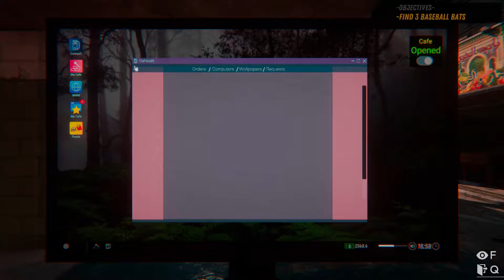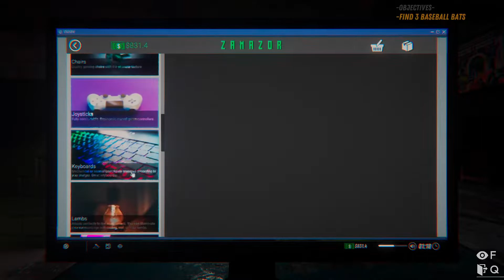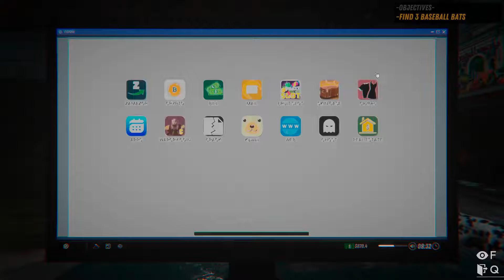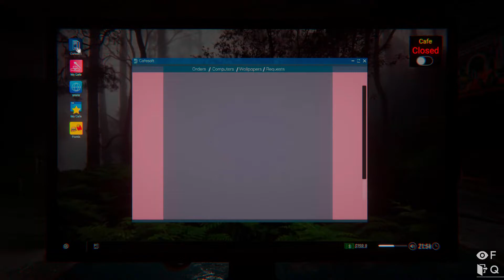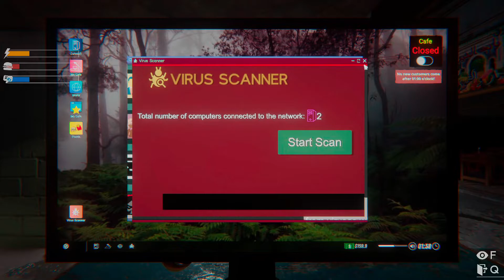And Yet These People Are Still Tryna Cafe And Dash. . .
I know these people are not still tryna dine and dash me in my own cafe. The level of disrespect and the audacity of these citizens! This will not be tolerated in my cafe. Thus is the reason I take these matters into my own hands. All while also trying to supply our friendly neighborhood homeless man with a couple of baseball bats. Is there more to this game than meets the eye? Well regardless, sorry for such a delayed upload. Hope you enjoy the vid none the less.

"At the end of the day, its ALL about the GAME!"
                                                                        - Calhoun

What is going on everyone, hope you're having an awesome day so far! If you Enjoyed the video a LIKE would be greatly appreciated.
Also please be sure to check out these cool dudes I have listed down below, show em some love as well folks.

"You were created to do great things!"